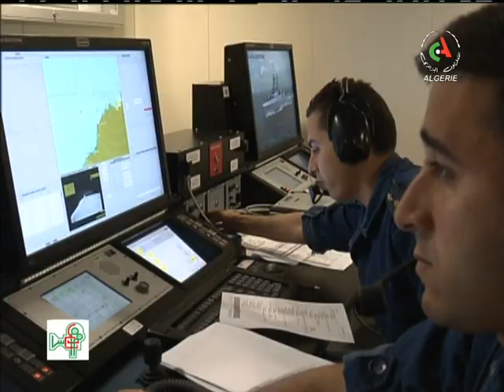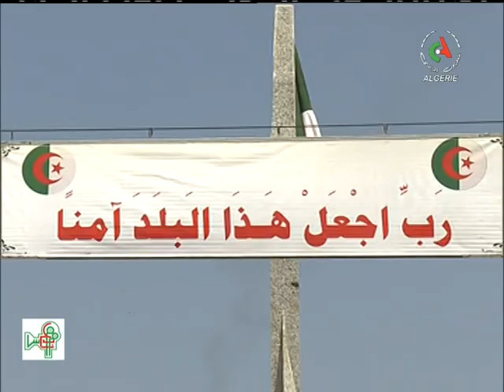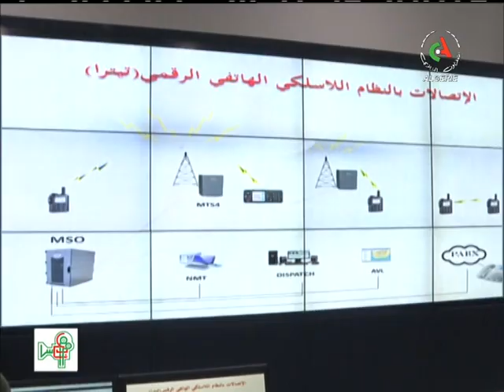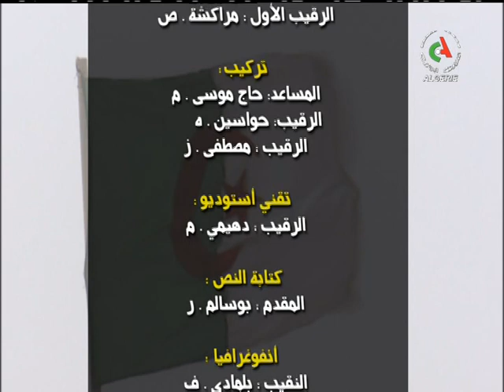MDN: "WA AKADNA EL-AZM" وعقدنا العزم - Canal Algérie ...